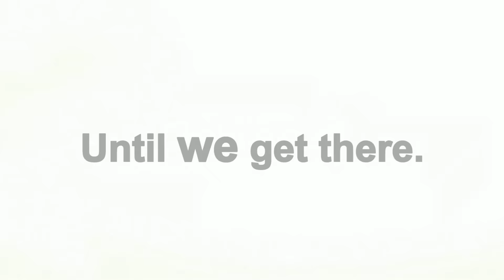Chained Dogs React to PETA Fieldworkers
WE’RE HIRING: You can help lead PETA’s efforts to affect change for “outdoor dogs” by applying to be our Community Outreach Liaison.

Every day, PETA's fieldworkers venture into impoverished and often rural areas of Virginia and North Carolina to improve the living conditions of forgotten and neglected animals. Our fieldworkers will go to any lengths to make these animals' lives better—whether by rescuing animals directly by crawling through sewers, poking through junkyards, climbing trees, dodging cars, and coaxing terrified strays to safety or by going into the very poorest neighborhoods to deliver food, toys, doghouses, and bedding to animals who have never known a kind word or touch.

PETA's fieldworkers provide chained dogs with the only attention and affection that many will ever know.

We cannot free them all from their chains, but we will never give up on them. Our fieldworkers check on them regularly, replacing old bedding, assessing their doghouses, providing water and food, loosening collars that have grown too tight, and politely urging reluctant guardians to be real companions to their animals by allowing them to live indoors with their families.

Help PETA help these dogs: PETA.org/GiveShelter